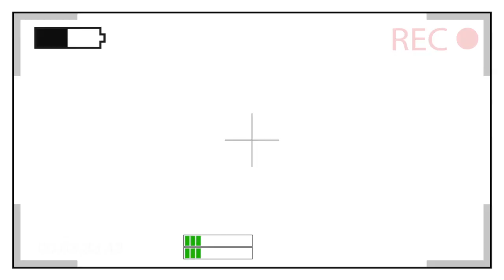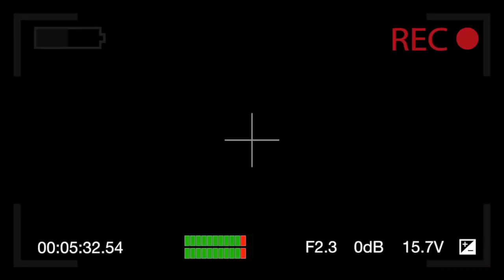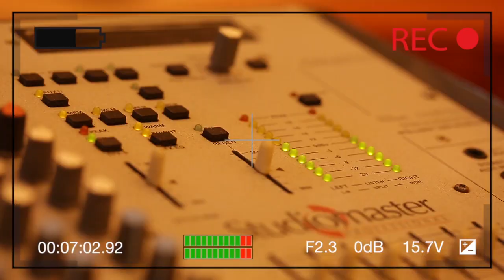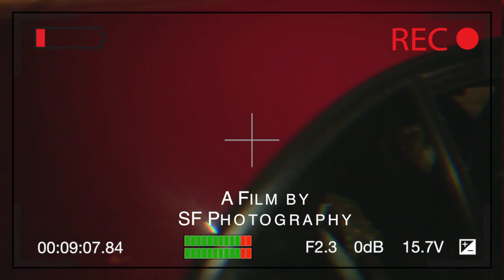Menal Wedding Highlights Cinema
SF PHOTOGRAPHY PRESENT EDIT BY NICK STUDIO